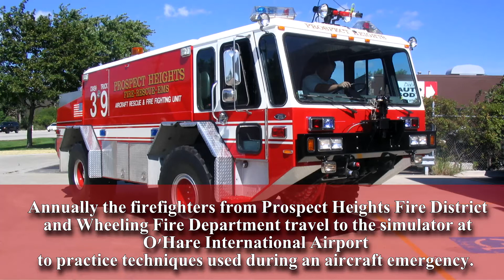Prospect Heights Fire District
O'Hare International Airport
Aircraft Emergency